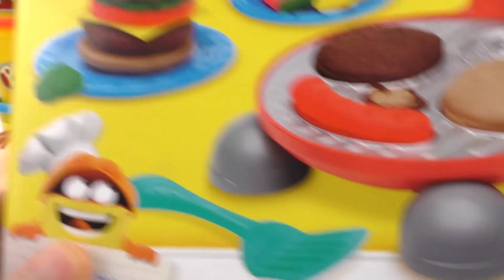Play-Doh Burger Party met dr. Wiebeltand - Wij testen de hamburger set | Speel met mij